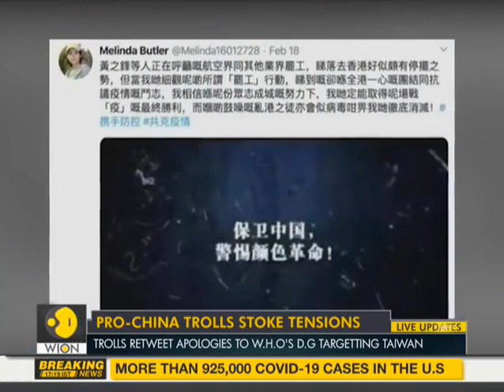ASPI Report Pro China trolls fuel tensions for Taiwan, spreads misinformation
Australian Strategic Policy Institute (ASPI)'s report claimed that Pro-China trolls fuel tensions for Taiwan. These trolls spreading misinformation & hounding the foreign media.